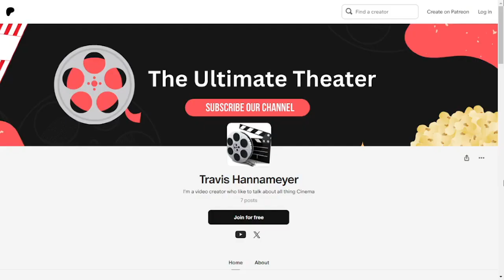Patron Video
This is About the new Patron page I have started for the channel which you can check out by clicking the link down below on every video